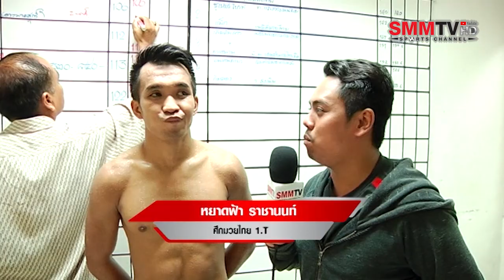ชั่งก่อนชก | คู่เอก หยาดฟ้า VS เพชรเขาวัง พิกัด 124 ปอนด์ ศึกมวยไทย 1-T | 12-3-62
ผลชั่งน้ำหนักและดูเนื้อตัวใน "ศึกมวยไทย 1-T" ประจำวันอังคารที่ 12 มี.ค.นี้